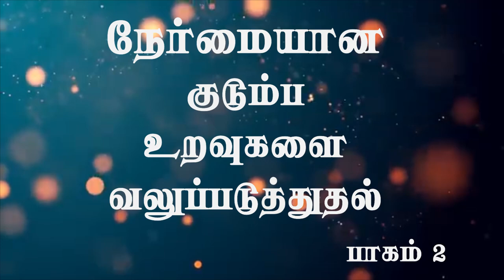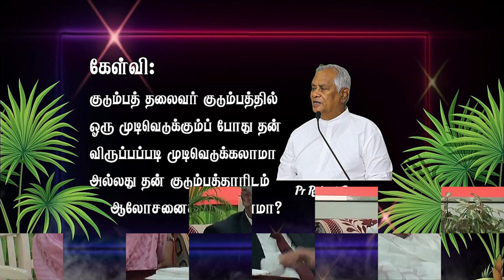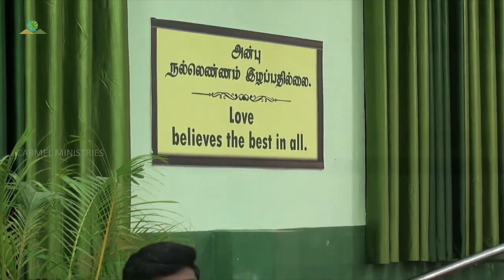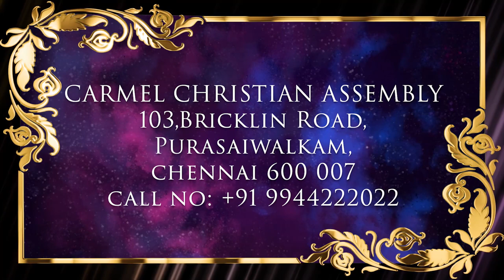Special Episode -2 | வாலிப நாளில் இயேசுவை கண்டேன் | 07 June 2024 | குழு விவாதம்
நேர்மறையான குடும்ப உறவுகளை வலுப்படுத்துதல் P2| Strengthening Positive Family Relationship P2| குடும்பங்கள் குட்டி பரலோகமாக இருக்க...

Resource person: Pr Robert Simon & Sr Premila Simon